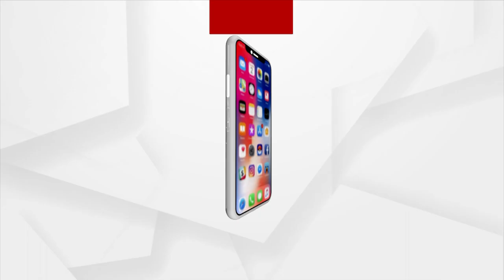Argus Ajira Atithi: Asit Rath, CEO, Aviva India